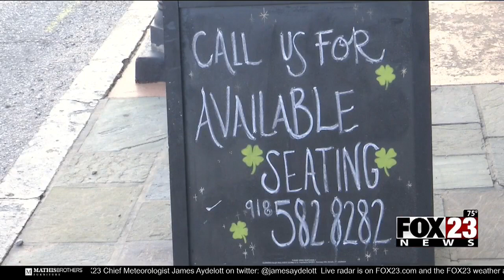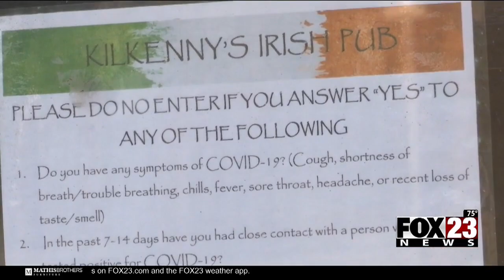Kilkenny's reopens at limited capacity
FOX23 News at 10:00 p.m.